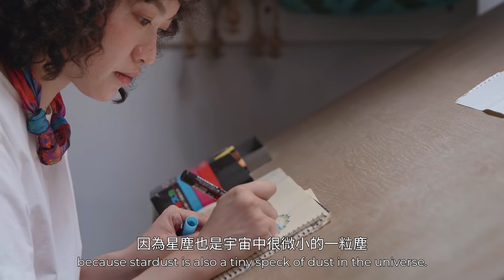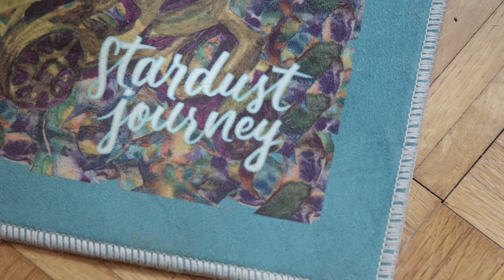澳門原創花紋設計生活品牌Stardust Journey演繹出「塵」之想 How textile designer Jovinia António made her mark in Macao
澳門原創花紋設計生活品牌Stardust Journey演繹出「塵」之想
Stardust Journey: How textile designer Jovinia António made her mark in Macao